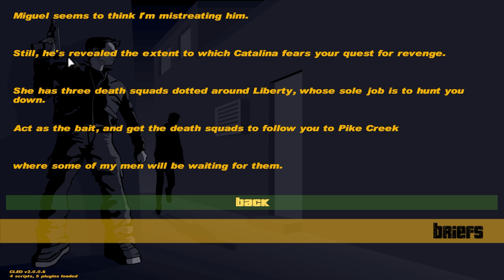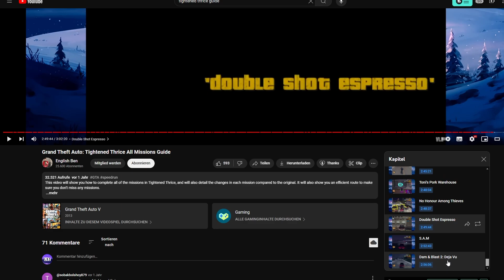Wir locken die Kolumbianer in eine Falle 🔫 Grand Theft Auto 3 Tightened Thrice #17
Wir spielen gemeinsam die Full Conversion Mod Tightened Thrice. Diese Mod macht GTA 3 deutlich schwieriger und ist hauptsächlich für Speed Runner konzepiert wurden. Dadurch das ich weder GTA 3 jemals durchgespielt habe noch Speedruns gemacht habe. Wird sich das ganze als schwierig erweisen. Aber wir versuchen das ganze gemeinsam zu bestehen.

HINWEIS:

Die Videos wurden aus den vergangenen Livestreams zusammengeschnitten, wenn der Kontext im Video nicht zum Bild passt. Dann aufgrund dessen, dass ich mich mit dem Chat unterhalte.
Für die bessere Visualisierung habe ich mich dagegen entschieden den Chat im Video einzublenden.

Ich würde mich über:
sehr freuen.